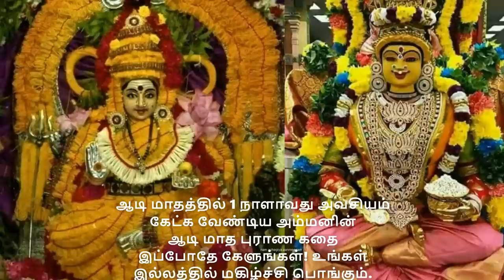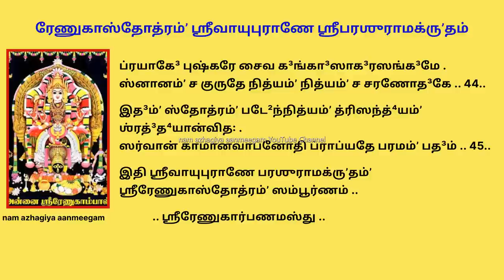ஆடி மாதத்தில் கேட்டால் வேண்டிய வரம் தரும் ரேணுகா ஸ்தோத்ரம் வேண்டுதலை நிறைவேற்றி தரும்அம்மன் புராணகதை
ரேணுகாஸ்தோத்ரம்ʼ ஶ்ரீவாயுபுராணே ஶ்ரீபரஶுராமக்ருʼதம்

            ஶ்ரீக³ணேஶாய நம꞉ .
           ஶ்ரீஸரஸ்வத்யை நம꞉ .
              ஶ்ரீகு³ருப்⁴யோ நம꞉ .
            ஶ்ரீரேணுகாம்பா³யை  நம꞉ .
ௐ நம꞉ பரமானந்தே³ ஸர்வதே³வமயீ ஶுபே⁴ .
அகாராதி³-க்ஷகாராந்தம்ʼ மாத்ருʼகா மந்த்ரமாலினீ .. 1..

ஏகவீரே ஏகரூபே மஹாரூபே அரூபிணி .
அவ்யக்தே வ்யக்திமாபன்னே கு³ணாதீதே கு³ணாத்மிகே .. 2..

கமலே கமலாபா⁴ஸே ஹ்ருʼத்ஸச்சித்தரணிகாலயே .
நாபி⁴சக்ரஸ்தி²தே தே³வி குண்ட³லீ தந்துரூபிணி .. 3..

வீரமாதா வீரப³ந்தா⁴ யோகி³னீ ஸமரப்ரியே .
வேத³மாதா வேத³க³ர்பே⁴ விஶ்வக³ர்பே⁴ நமோ(அ)ஸ்து தே .. 4 ..

ராமமாதர்நமஸ்துப்⁴யம்ʼ நமஸ்த்ரைலோக்யரூபிணி .
மஹ்யாதி³கே பஞ்சபூ⁴தா ஜமத³க்³னிப்ரியே ஶுபே⁴ .. 5 ..

யைஸ்து ப⁴க்த்யா ஸ்துதா த்⁴யாதா அர்சயித்வா(அ)ர்பிதே ஶுபே⁴ .
போ⁴க³மோக்ஷப்ரதே³ தே³வி காமேஶ்வரி நமோ(அ)ஸ்து தே .. 6..

நமோ(அ)ஸ்து தே நிராலம்பே³ பரமானந்த³விக்³ரஹே .
பஞ்சபூ⁴தாத்மிகே தே³வி பூ⁴தபா⁴விவர்ஜிதே .. 7..

மஹாரௌத்³ரே மஹாகாயே ஸ்ருʼஷ்டிஸம்ʼஹாரகாரிணி .
ப்³ரஹ்மாண்ட³கோ³லகாகாரே விஶ்வரூபே நமோ(அ)ஸ்து தே .. 8..

சதுர்பு⁴ஜே க²ட்³க³ஹஸ்தே மஹாட³மருதா⁴ரிணி .
ஶிர꞉பாத்ரத⁴ரே தே³வி ஏகவீரே நமோ(அ)ஸ்து தே .. 9..

நீலாம்ப³ரே நீலவர்ணே மயூரபிச்ச²தா⁴ரிணி .
வனபி⁴ல்லத⁴னுர்வாமே த³க்ஷிணே பா³ணதா⁴ரிணி .. 10..

ரௌத்³ரகாயே மஹாகாயே ஸஹஸ்ரார்ஜுனப⁴ஞ்ஜனி .
ஏகம்ʼ ஶிர꞉ புரா ஸ்தி²த்வா ரக்தபாத்ரே ச பூரிதம் .. 11..

ம்ருʼததா⁴ரா பிப³ந்தே³வி ருதி⁴ரம்ʼ தை³த்யதே³ஹஜம் .
ரக்தவர்ணே ரக்தத³ந்தே க²ட்³க³லாங்க³லதா⁴ரிணி .. 12..

வாமஹஸ்தே ச க²ட்வாங்க³ம்ʼ ட³மரும்ʼ சைவ த³க்ஷிணே .
ப்ரேதவாஹனகே தே³வி-ருʼஷிபத்னீ ச தே³வதே .. 13..

ஏகவீரே மஹாரௌத்³ரே மாலினீ விஶ்வபை⁴ரவி .
யோகி³னீ யோக³யுக்தா ச மஹாதே³வீ மஹேஶ்வரீ .. 14..

காமாக்ஷீ ப⁴த்³ரகாலீ ச ஹுங்காரீ த்ரிபுரேஶ்வரீ .
ரக்தவஸ்த்ரே ரக்தநேத்ரே மஹாத்ரிபுரஸுந்த³ரி .. 15..

ரேணுகா ஸூனுயோகீ³ ச ப⁴க்தாநாமப⁴யங்கரீ .
போ⁴க³லக்ஷ்மீர்யோக³லக்ஷ்மீர்தி³வ்யலக்ஷ்மீஶ்ச ஸர்வதா³ .. 16..

காலராத்ரி மஹாராத்ரி மத்³யமாம்ʼஸஶிவப்ரியே .
ப⁴க்தானாம்ʼ ஶ்ரீபதே³ தே³வி லோகத்ரயவிமோஹினி .. 17..

க்லீங்காரீ காமபீடே² ச ஹ்ரீங்காரீ ச ப்ரபோ³த்⁴யதா .
ஶ்ரீங்காரீ ச ஶ்ரியா தே³வி ஸித்³த⁴லக்ஷ்மீஶ்ச ஸுப்ரபா⁴ .. 18..

மஹாலக்ஷ்மீஶ்ச கௌமாரீ கௌபே³ரீ ஸிம்ʼஹவாஹினீ .
ஸிம்ʼஹப்ரேதாஸனே தே³வி ரௌத்³ரி க்ரூராவதாரிணி .. 19..

தை³த்யா நாரீ குமாரீ ச ரௌத்³ரதை³த்யனிபாதினீ .
த்ரிநேத்ரா ஶ்வேதரூபா ச ஸூர்யகோடிஸமப்ரபா⁴ .. 20..

க²ட்³கி³னீ பா³ணஹஸ்தா சாரூடா⁴ மஹிஷவாஹினீ .
மஹாகுண்ட³லினீ ஸாக்ஷாத் கங்காலீ பு⁴வனேஶ்வரீ .. 21..

க்ருʼத்திவாஸா விஷ்ணுரூபா ஹ்ருʼத³யா தே³வதாமயா .
தே³வமாருதமாதா ச ப⁴க்தமாதா ச ஶங்கரீ .. 22..

சதுர்பு⁴ஜே சதுர்வக்த்ரே ஸ்வஸ்திபத்³மாஸனஸ்தி²தே .
பஞ்சவக்த்ரா மஹாக³ங்கா³ கௌ³ரீ ஶங்கரவல்லபா⁴ .. 23..

கபாலினீ தே³வமாதா காமதே⁴னுஸ்த்ரயோகு³ணீ .
வித்³யா ஏகமஹாவித்³யா ஶ்மஶானப்ரேதவாஸினீ .. 24..

தே³வத்ரிகு³ணத்ரைலோக்யா ஜக³த்த்ரயவிலோகினீ .
ரௌத்³ரா வைதாலி கங்காலீ ப⁴வானீ ப⁴வவல்லபா⁴ .. 25..

காலீ கபாலினீ க்ரோதா⁴ மாதங்கீ³ வேணுதா⁴ரிணீ .
ருத்³ரஸ்ய ந பராபூ⁴தா ருத்³ரதே³ஹார்த்³த⁴தா⁴ரிணீ .. 26..

ஜயா ச விஜயா சைவ அஜயா சாபராஜிதா .
ரேணுகாயை நமஸ்தே(அ)ஸ்து ஸித்³த⁴தே³வ்யை நமோ நம꞉ .. 27..

ஶ்ரியை தே³வ்யை நமஸ்தே(அ)ஸ்து தீ³னநாதே² நமோ நம꞉ .
ஜய த்வம்ʼ தே³வதே³வேஶி ஸர்வதே³வி நமோ(அ)ஸ்து தே .. 28..

தே³வதே³வஸ்ய ஜனனி பஞ்சப்ராணப்ரபூரிதே .
த்வத்ப்ரஸாதா³ய தே³வேஶி தே³வா꞉ க்ரந்த³ந்தி விஷ்ணவே .. 29..

மஹாப³லே மஹாரௌத்³ரே ஸர்வதை³த்யனிபாதினி .
ஆதா⁴ரா பு³த்³தி⁴தா³ ஶக்தி꞉ குண்ட³லீ தந்துரூபிணீ .. 30..

ஷட்சக்ரமணே தே³வி யோகி³னி தி³வ்யரூபிணி .
காமிகா காமரக்தா ச லோகத்ரயவிலோகினீ .. 31..

மஹாநித்³ரா மத்³யநித்³ரா மது⁴கைடப⁴ப⁴ஞ்ஜினீ .
ப⁴த்³ரகாலீ த்ரிஸந்த்⁴யா ச மஹாகாலீ கபாலினீ .. 32..

ரக்ஷிதா ஸர்வபூ⁴தானாம்ʼ தை³த்யானாம்ʼ ச க்ஷயங்கரீ .
ஶரண்யம்ʼ ஸர்வஸத்த்வானாம்ʼ ரக்ஷ த்வம்ʼ பரமேஶ்வரி .. 33..

த்வாமாராத⁴யதே  லோகே தேஷாம்ʼ ராஜ்யம்ʼ ச பூ⁴தலே .
ஆஷாடே⁴ கார்திகே சைவ பூர்ணே பூர்ணசதுர்த³ஶீ  .. 34..

ஆஶ்வினே பௌஷமாஸே ச க்ருʼத்வா பூஜாம்ʼ ப்ரயத்னத꞉ .
க³ந்த⁴புஷ்பைஶ்ச நைவேத்³யைஸ்தோஷிதாம்ʼ பஞ்சபி⁴꞉ ஸஹ .. 35..

யம்ʼ யம்ʼ ப்ரார்த²யதே நித்யம்ʼ தம்ʼ தம்ʼ ப்ராப்னோதி நிஶ்சிதம் .
தத்த்வம்ʼ மே வரதே³ தே³வி ரக்ஷ மாம்ʼ பரமேஶ்வரி .. 36..

தவ வாமாங்கிதம்ʼ தே³வி ரக்ஷ மே ஸகலேஶ்வரி .
ஸர்வபூ⁴தோத³யே தே³வி ப்ரஸாத³ வரதே³ ஶிவே .. 37..

           ஶ்ரீதே³வ்யுவாச
வரம்ʼ ப்³ரூஹி மஹாபா⁴க³ ராஜ்யம்ʼ குரு மஹீதலே .
மாமாராத்⁴யதே லோகே ப⁴யம்ʼ க்வாபி ந வித்³யதே .. 38..

மம மார்கே³ ச ஆயாந்தீ பீ⁴ர்தே³வீ மம ஸந்நிதௌ⁴ .
அபா⁴ர்யோ லப⁴தே பா⁴ர்யாம்ʼ நிர்த⁴னோ லப⁴தே த⁴னம் .. 39..

வித்³யாம்ʼ புத்ரமவாப்னோதி ஶத்ருநாஶம்ʼ ச விந்த³தி .
அபுத்ரோ லப⁴தே புத்ரான் ப³த்³தோ⁴ முச்யேத ப³ந்த⁴னாத் .. 40..

காமார்தீ² லப⁴தே காமம்ʼ ரோகீ³ ஆரோக்³யமாப்னுயாத் .
மம ஆராத⁴னம்ʼ நித்யம்ʼ ராஜ்யம்ʼ ப்ராப்னோதி பூ⁴தலே .. 41..

ஸர்வகார்யாணி ஸித்⁴யந்தி ப்ரஸாதா³ன்மே ந ஸம்ʼஶய꞉ .
ஸர்வகார்யாண்யவாப்னோதி தீ³ர்கா⁴யுஶ்ச லபே⁴த்ஸுகீ² .. 42..

       ஶ்ரீபரஶுராம உவாச
அத்ர ஸ்தா²னேஷு ப⁴வதாம்ʼ அப⁴யம்ʼ குரு ஸர்வதா³ .
யம்ʼ யம்ʼ ப்ரார்த²யதே நித்யம்ʼ தம்ʼ தம்ʼ ப்ராப்னோதி நிஶ்சிதம் .. 43..

ப்ரயாகே³ புஷ்கரே சைவ க³ங்கா³ஸாக³ரஸங்க³மே .
ஸ்னானம்ʼ ச குருதே நித்யம்ʼ நித்யம்ʼ ச சரணோத³கே .. 44..

இத³ம்ʼ ஸ்தோத்ரம்ʼ படே²ந்நித்யம்ʼ த்ரிஸந்த்⁴யம்ʼ ஶ்ரத்³த⁴யான்வித꞉ .
ஸர்வான் காமானவாப்னோதி ப்ராப்யதே பரமம்ʼ பத³ம் .. 45..

இதி ஶ்ரீவாயுபுராணே பரஶுராமக்ருʼதம்ʼ ஶ்ரீரேணுகாஸ்தோத்ரம்ʼ ஸம்பூர்ணம் ..

            .. ஶ்ரீரேணுகார்பணமஸ்து ..